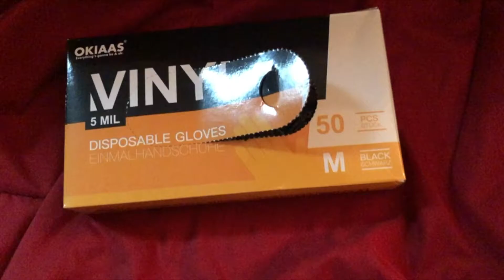OKIAAS Disposable Gloves Review | Vinyl Gloves Disposable Latex Free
OKIAAS Black Disposable Gloves Small, Vinyl Gloves Disposable Latex Free, 5 mil, 50 Count, for Food Prep, Household Cleaning, Hair Dye, Tattoo